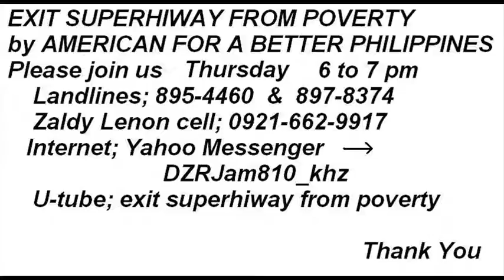exit superhiway from poverty 10dec2009 2/5 Hillary Clinton state visit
Engr. Arthur B. Uy responds to querry on differences in opinion between U.S. secretary of State HILLARY CLINTON's and AMERICAN's for BETTER PHILIPPINES during airing of DZRJ's Matte Ka with showhost Zaldy Lenon